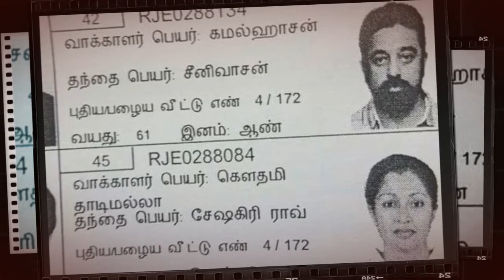ஊருக்குத்தான் உபதேசம் செய்வாரா கமல்??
ஊருக்குத்தான் உபதேசம் செய்வாரா கமல்?? Oorukkuthaan Upadesam Seyvaara Kamal